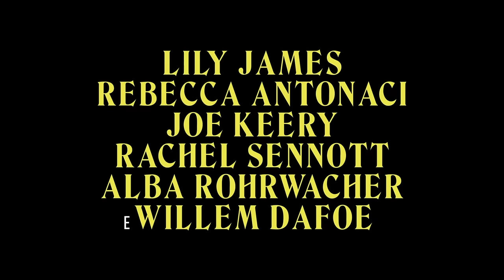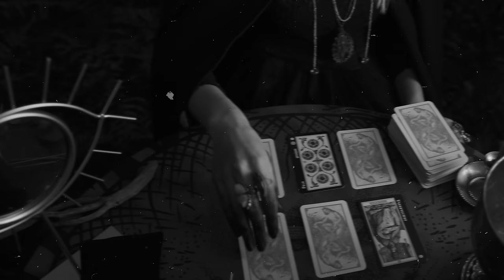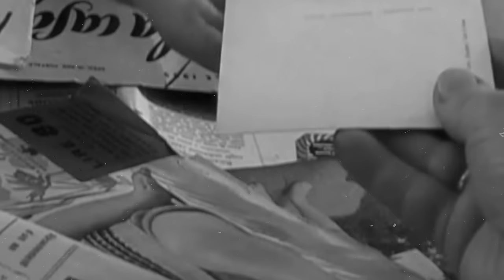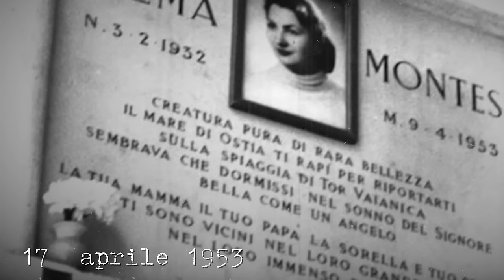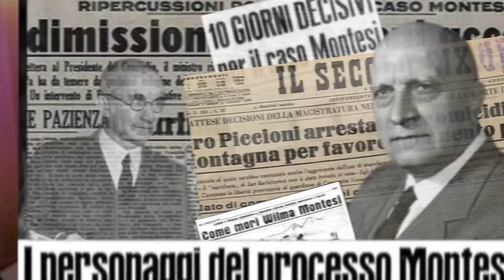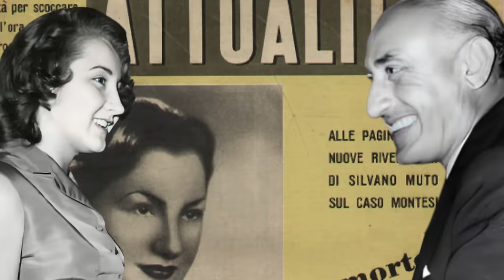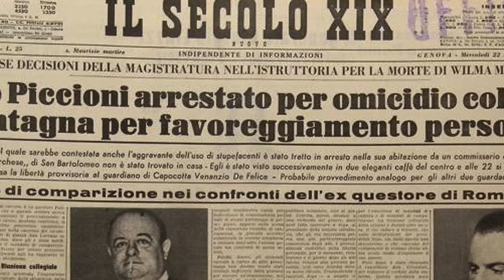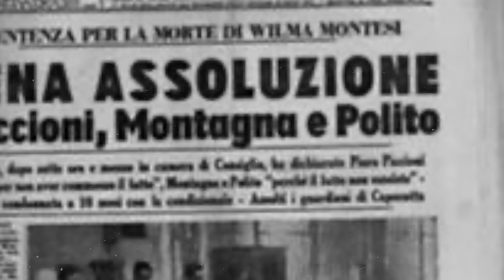L'AFFARE MONTESI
“FINALMENTE L' ALBA" il nuovo film scritto e diretto da Saverio Costanzo, ispirato proprio al caso di Wilma Montesi. Nel cast Lily James, Rebecca Antonaci, Joe Keery, Rachel Sennott, Alba Rohrwacher e Willem Dafoe.
SOLO AL CINEMA dal 14 febbraio, distribuito da 01 Distribution.
Qui trovi il link al mio nuovo libro:
Se invece avrete piacere di ascoltarmi leggerlo:
🎙 È USCITA LA QUARTA STAGIONE DEL PODCAST!
MODULO IN CUI CONSIGLIARMI I CASI:
INSTAGRAM! @elisademarco
TIKTOK! @elsademorg
SEGUI IL  MIO VLOG CHANNEL :   @iTheMarcos
Tutte le informazioni presenti in questo video, provengno da fonti pubbliche giornalistiche o dalla diretta narrazione r ricostruzione della vittima.